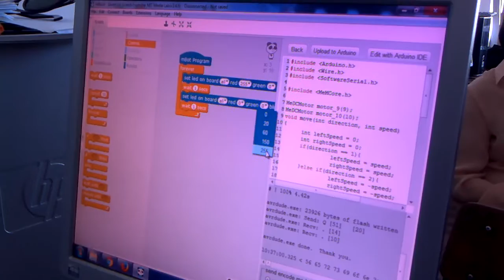22. март 2017.